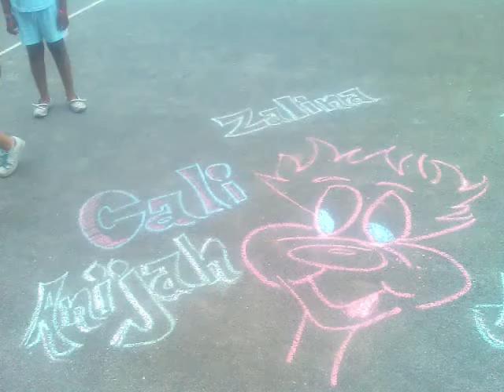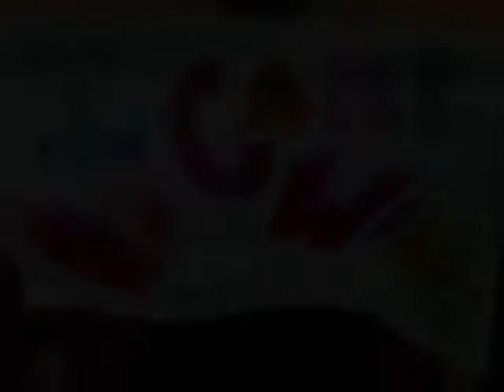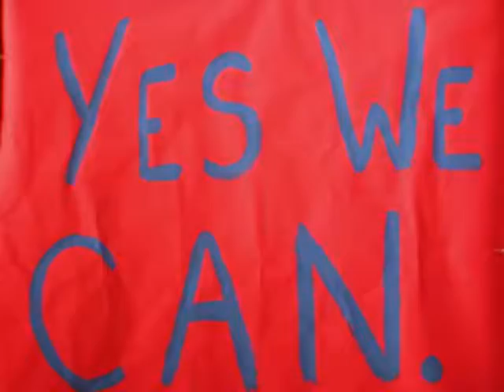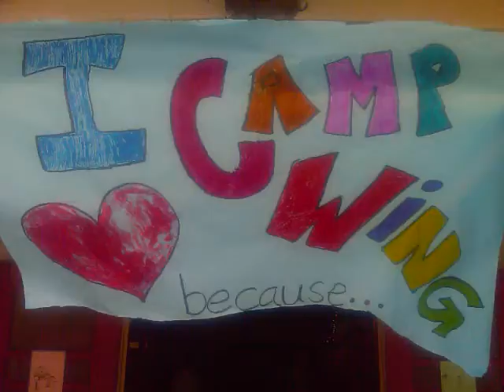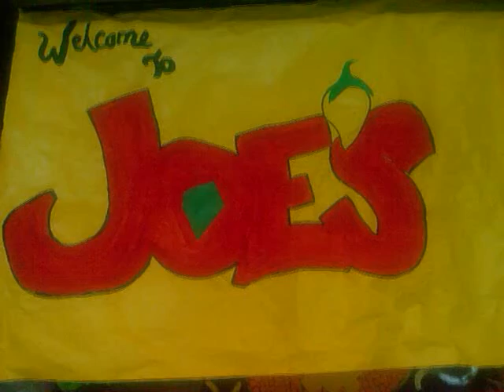Camp Wing 2008: Part 1 Slide show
Session Three Slide show of Camp wing...Crossroad4kids Obama Tribute on Presidents Day